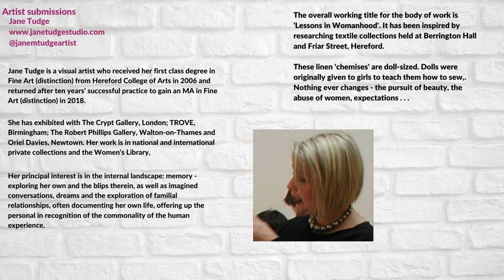Herefordshire Gets Creative 5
Local submission from Jane Tudge